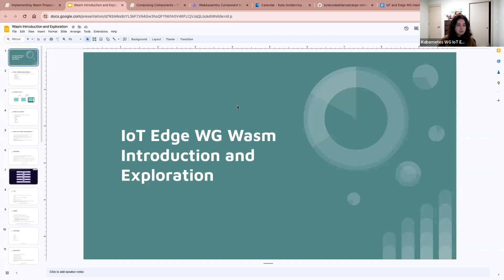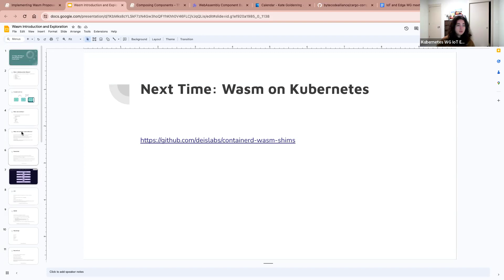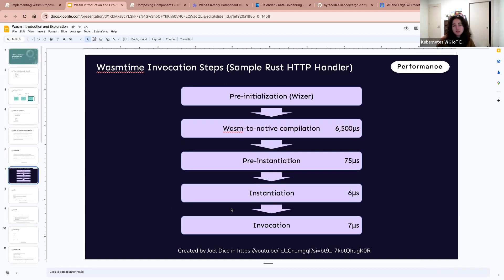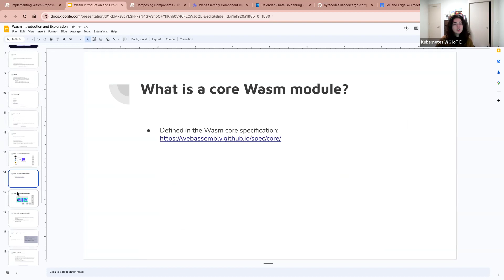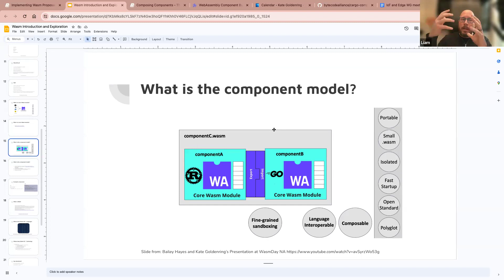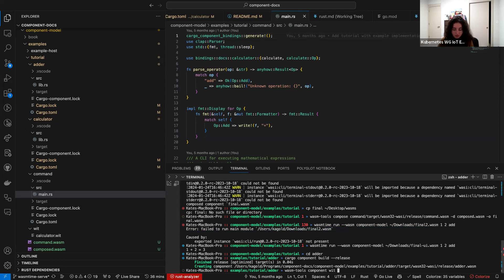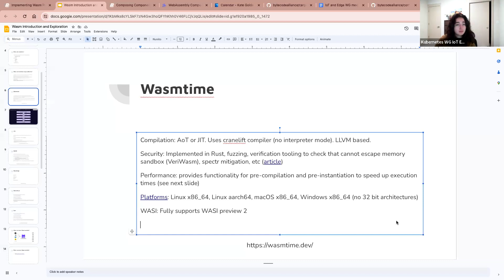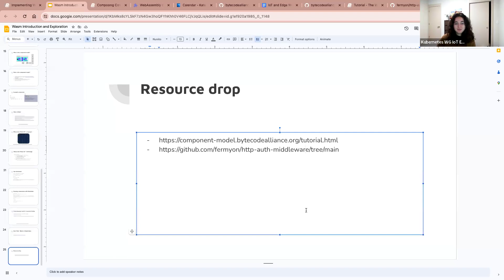Kubernetes WG IoT Edge 20240124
January 24, 2024 meeting of the CNCF IoT Edge Working Group.
Discussed Applications Design White Paper content, WebAssembly "hands on", WebAssembly, edge and Kubernetes.